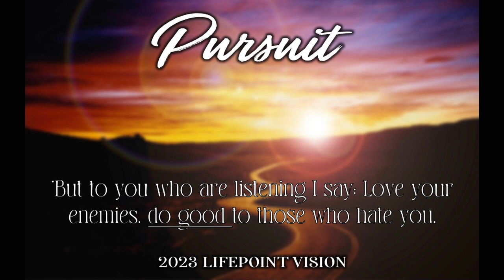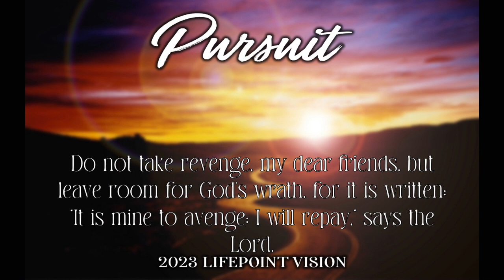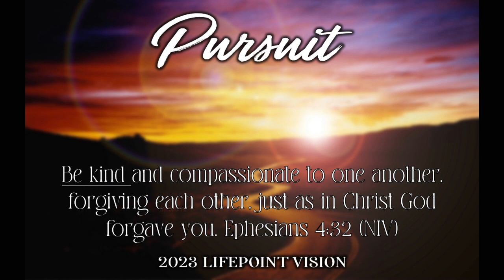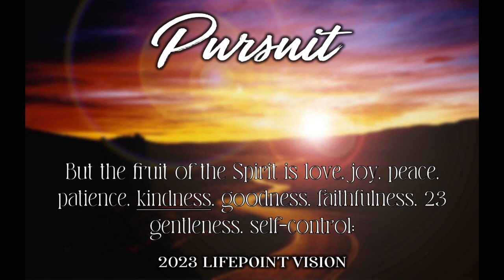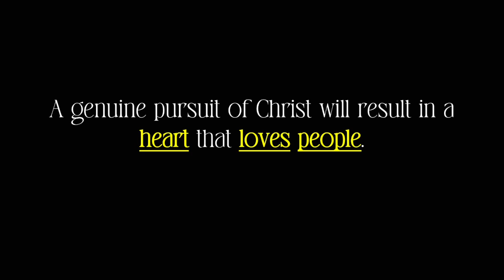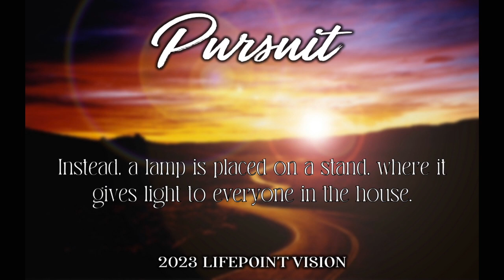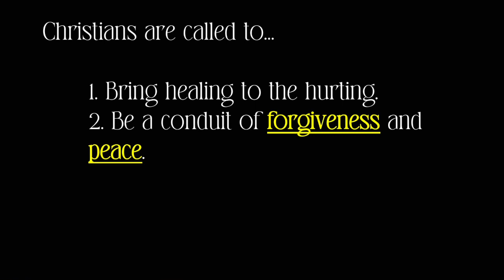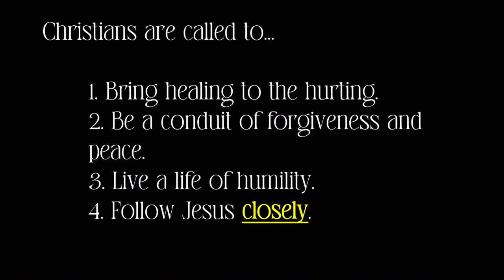The Pursuit of People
Pastor Dwayne teaches about the importance of loving people and "doing good"! This is a HIGE part of the vision of @lifepointloganville!